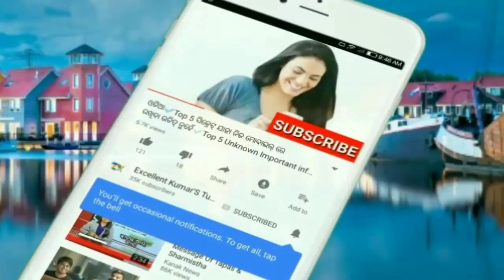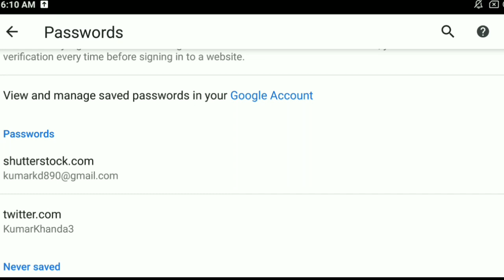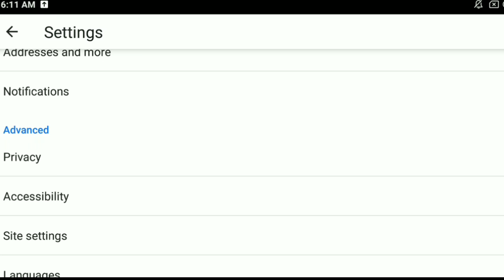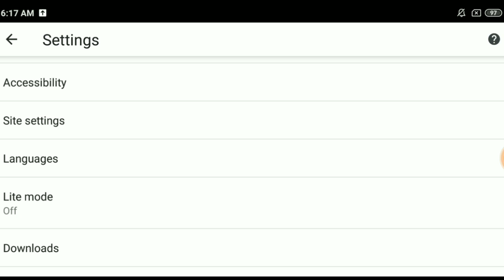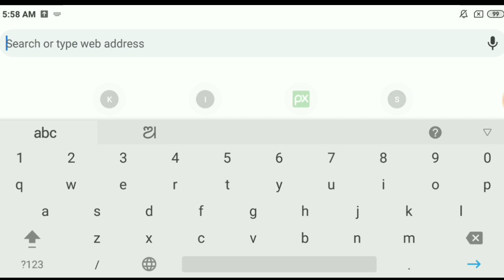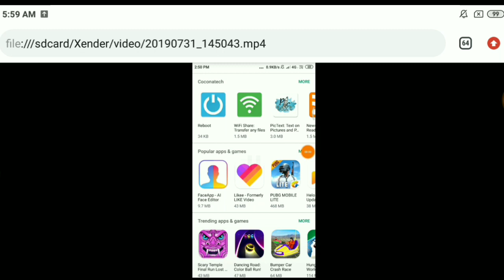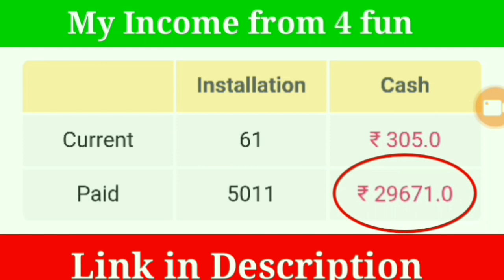ଗୁଗୁଲ୍ ର ଏ ସେଟିଂ କୁ ଅତିଶୀଘ୍ର ଅଫ୍ କର ନହେଲେ ପରେ ପସ୍ତେଇବେ || Google important secret setting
ନମସ୍କାର ସାଙ୍ଗମାନେ,
       ଆଜି ମୁଁ ଆପଣଙ୍କୁ ଏଇ ଭିଡିଓ ରେ କହିବି କ୍ରୋମ୍ ବ୍ରାଉଜର ର କେତୋଟି ସିକ୍ରେଟ ସେଟିଂ ବିଷୟରେ ତେଣୁ ଭିଡିଓ ଶେଷ ପର୍ଯ୍ୟନ୍ତ ଦେଖନ୍ତୁ